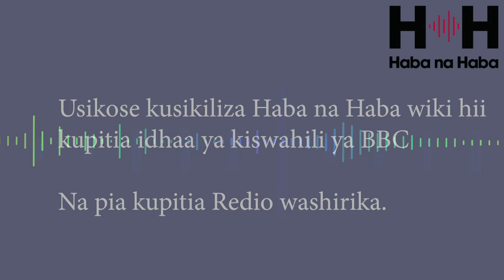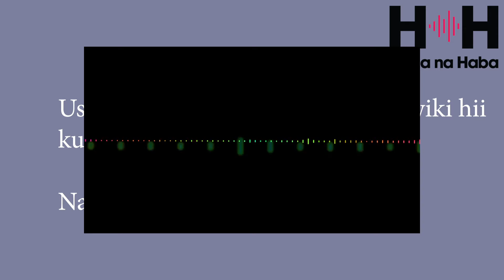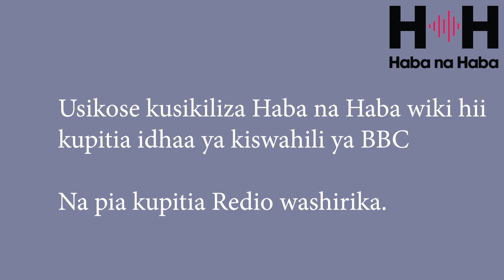Unajua kwambaZaidi ya nusu ya watu wanaoshiriki kwenye uvuvi ni Wanawake?